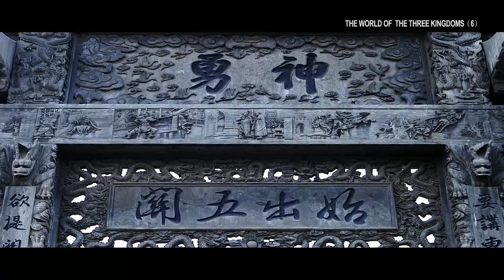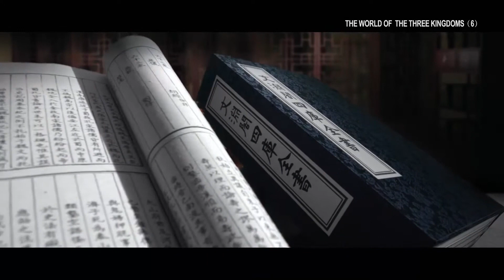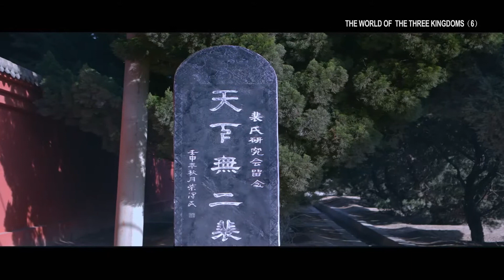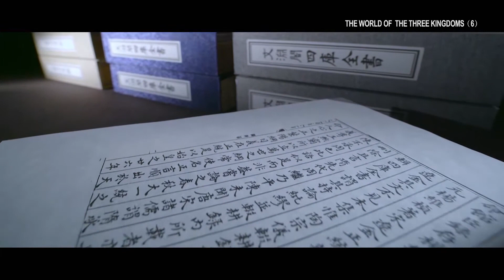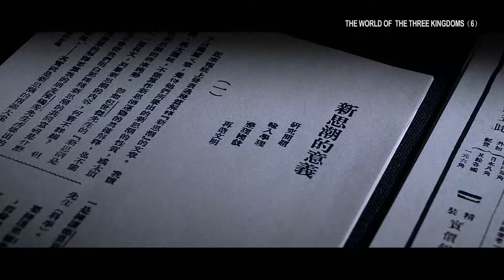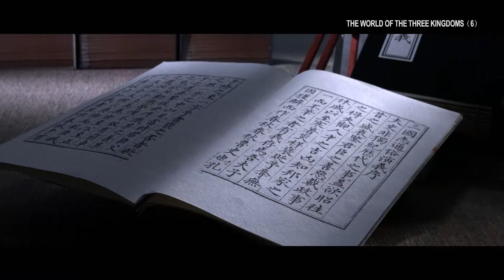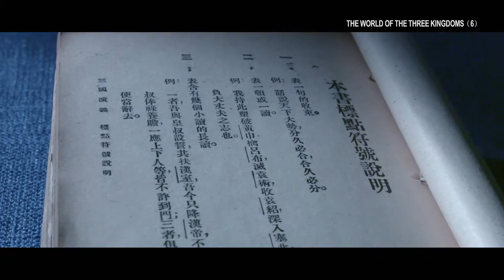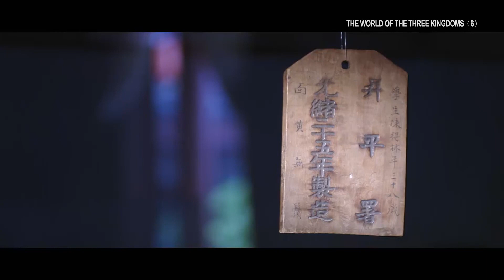Who's the 1st to commit the history of the Three Kingdoms to paper? | China Documentary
Chen Shou from the Shu State was the first person to commit history of the Three Kingdoms era to paper. Chen Shou was born in Nanchong, Sichuan. When he was just one year old, Zhuge Liang died of illness on the Wuzhang plain.